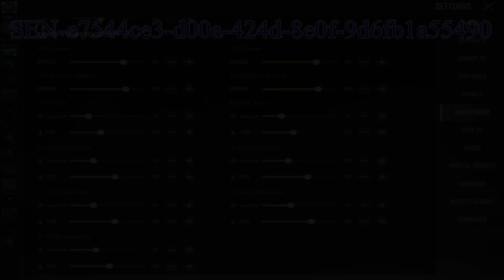MY NEW BEST Sensitivity Settings 🔥😮‍💨 For PUBG NEW STATE NO Recoil